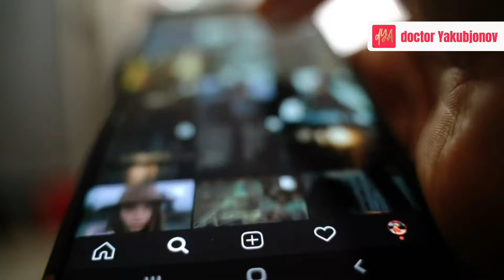Телефон мияни қайнатворади(ми?).